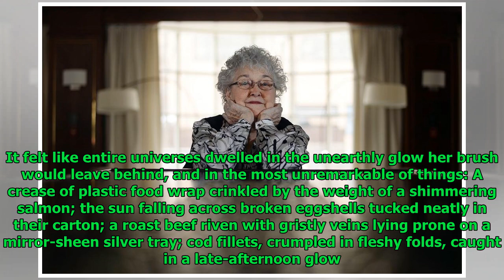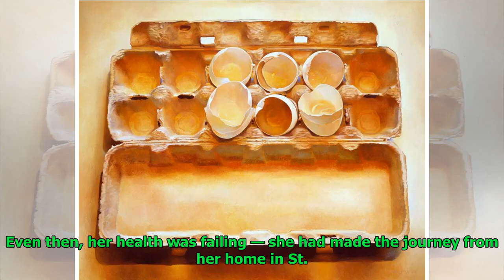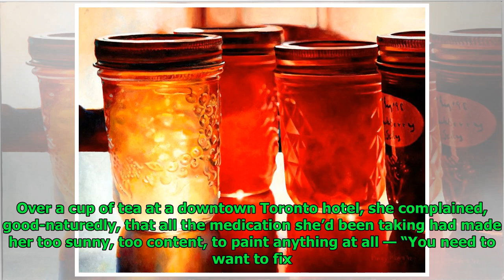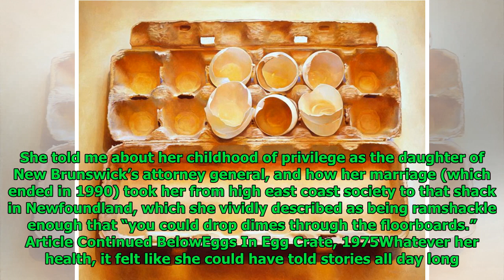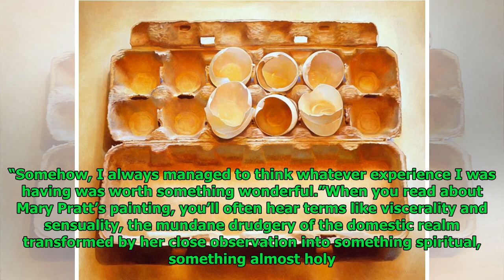Painter Mary Pratt found intimacy in everyday objects